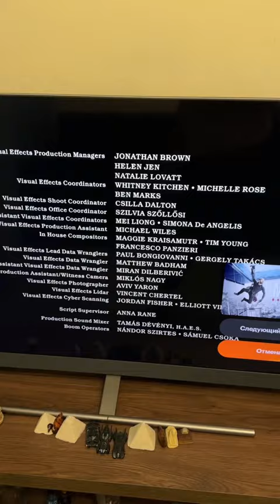Когда он медленно читает😂юмор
Случай из жизни
Когда человек медленно читает
Вся жизнь проходит